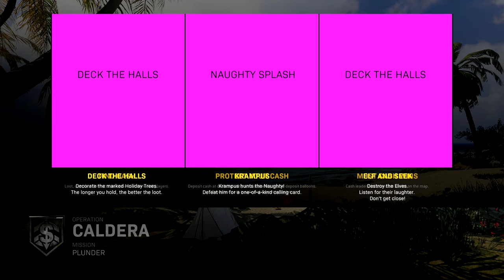11 Minutes of Game-Breaking Bugs in Warzone Caldera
I show bugs and glitches, like the floating head, demon bug, invisible guns, and lag, all on the new pacific caldera map. The kar98 can be semi auto if matched with the shrouded perk. There's also wallbreaches and many places you can get stuck in caldera.